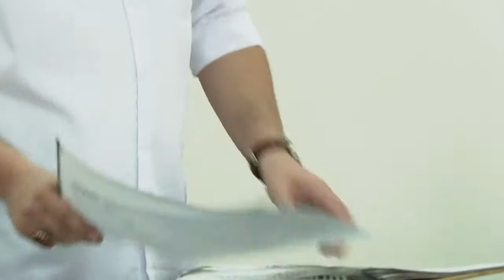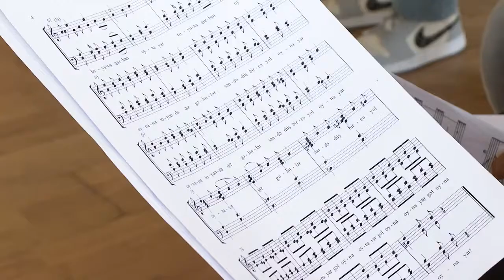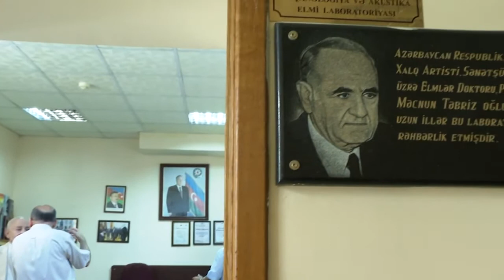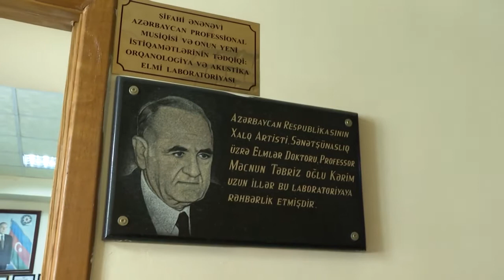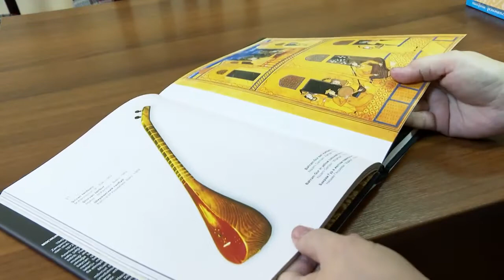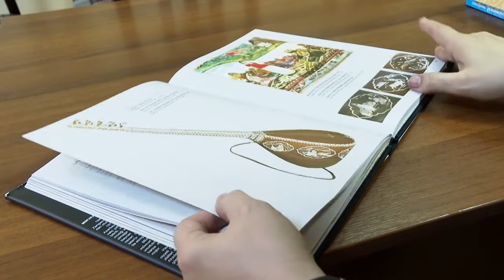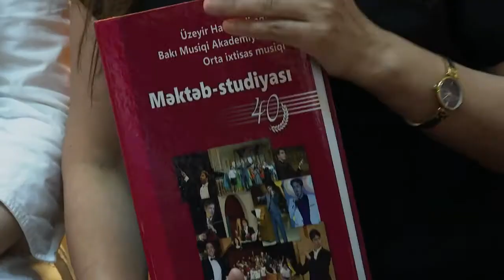100 ilin Konservatoriyası Sənədli Film